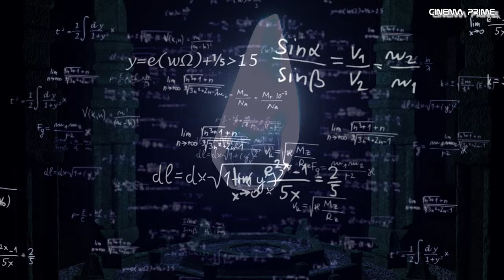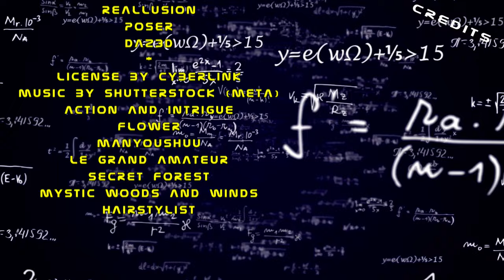Episode 28 - Boras Welt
Diese Folge dreht sich um die grundlegende Definition von Henrys Unsterblichkeit. Es gibt tatsächlich mehrere Wege, unsterblich zu werden. Ein Künstler kann durch seine geschaffene Kunst unsterblich werden, dasselbe gilt für Buchautoren und Architekten. Es existiert jedoch auch eine biologische Unsterblichkeit mit einem offenen Ende. Das bedeutet nicht, dass die Person nicht durch äußere Gewalteinwirkung zerstört werden kann. Henry ist immer noch unsicher, wie er Thalia und ihren Schwestern beibringen soll, dass er mit dem Kristallschiff verbunden ist. Auf seinem Weg kreuzt ein unscheinbares Wesen Henrys Pfad, und durch das Terraforming zerstört Henry unwissentlich den Lebensraum dieses Wesens. Als er einen neuen Lebensraum sucht und einen noch unerforschten Teil von Durox betritt, erwartet ihn dort etwas, womit er nicht gerechnet hat. Es bleibt spannend, welche Entdeckungen Henry machen wird.

Boras Welt soll nachdenklich machen, wie stark vermeintlich kleine Taten, sehr große Auswirkungen haben können.
In "Boras Welt" wird deutlich, dass es oft die unscheinbaren Details des Lebens sind, die den entscheidenden Unterschied ausmachen. Für Henry benötigte – ich im Film - einen Anreiz, um sich in den unerforschten Teil von Durox zu wagen. Bei der Überlegung, wie dies im Film umgesetzt werden könnte, stieß ich auf diese Figur „Bora“ und hatte sofort eine Idee. Es soll auch zeigen das Cinema-Prime auch anders kann.